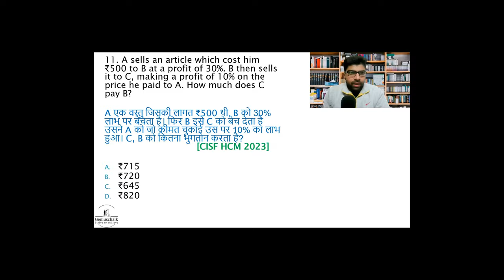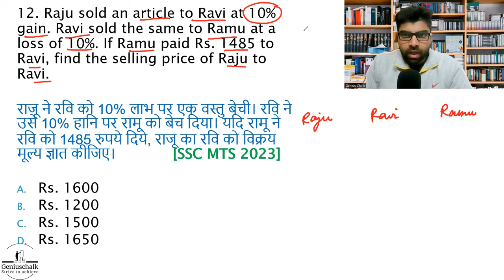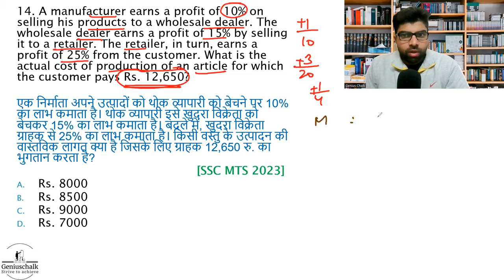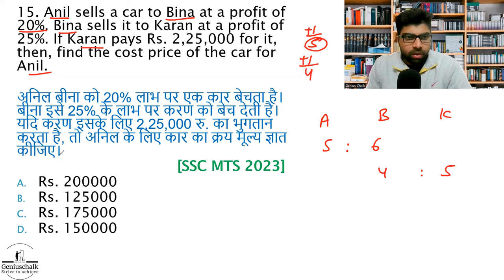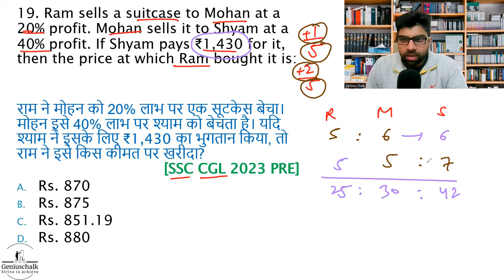Profit and Loss - 7 | Concepts and Tricks with Latest Questions 👨‍🏫 🙋‍♂️profitandloss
In this video we will discuss important concepts and tricks of Profit and Loss for all Exams

For paid actual placement previous year papers only for Rs 49 each
CAPGEMINI
COGNIZANT
HCL
INFOSYS
TCS
WIPRO
TECHNICAL INTERVIEW QUESTIONS COLLECTION
HR INTERVIEW QUESTIONS AND ANSWERS

Genius Chalk is your ultimate source of learning for Quantitative Aptitude,  Reasoning , General Knowledge, Current Affairs and English. 🚀

With an aim to provide the skills of the RECRUITMENT PROCESS of today and tomorrow, we help you prepare for CAMPUS PLACEMENTS for various multinational companies like Google, Microsoft, Infosys ,Wipro, Deloitte, Tech Mahindra, IBM, Cognizant, AMCAT, Mercer-Mettl and Co-cubes etc where all classes will be delivered by experts.🎯

We also prepare students for GRE/GMAT/SNAP/CAT/XAT/CMAT and other management exams.💹